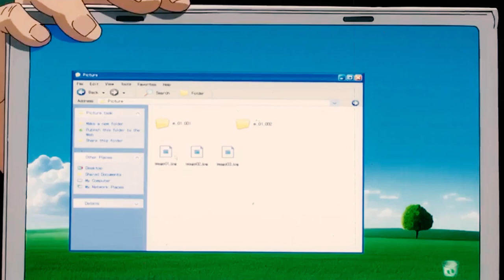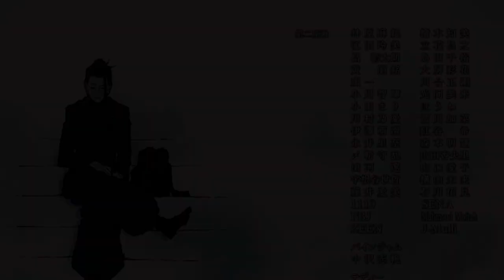Jujutsu Kaisen Season 2 - Episode 1 | The Epic Return of Sorcery and Supernatural Battles!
Get ready for the highly-anticipated return of Jujutsu Kaisen as Season 2 kicks off with an explosive first episode! In this video, we delve into the exhilarating world of curses, sorcery, and supernatural battles, bringing you a comprehensive breakdown of the thrilling Season 2 premiere.

Join us as we witness the journey of Gojo Satoru and the rest of the Jujutsu High School students as they face new threats and dive deeper into the intricate web of sorcery. Brace yourself for jaw-dropping action, heart-pounding suspense, and mind-bending supernatural encounters.

In this opening episode, the stage is set for a captivating arc filled with intense battles, shocking revelations, and the exploration of our beloved characters' powers and personalities. As darkness looms over the world, it is up to our heroes to stand against the forces of evil and protect humanity from the malevolent curses that threaten to consume everything in their path.

Immerse yourself in the stunning animation, dynamic fight sequences, and masterful storytelling that Jujutsu Kaisen is renowned for. Marvel at the incredible attention to detail as curses clash with sorcery, unleashing an array of visually striking and awe-inspiring powers.

As we dissect each scene, we explore the themes of friendship, sacrifice, and the complexities of the supernatural realm. Engage in spirited discussions as we analyze the character development, underlying symbolism, and the implications of the events unfolding before our eyes.

Whether you are a long-time fan of Jujutsu Kaisen or new to this mesmerizing anime, this video is a must-watch. Immerse yourself in the captivating world of curses, sorcery, and the boundless possibilities of the jujutsu arts.

Don't miss out on this epic return! Prepare for an unforgettable journey as we embark on Season 2 and witness the gripping first episode of Jujutsu Kaisen!